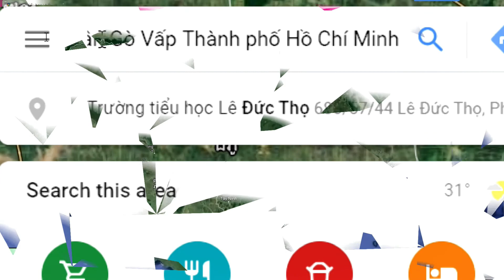Tiểu học Lê Đức Thọ-Trận chiến Rubik đầy thú vị